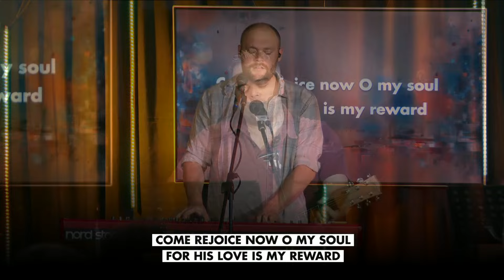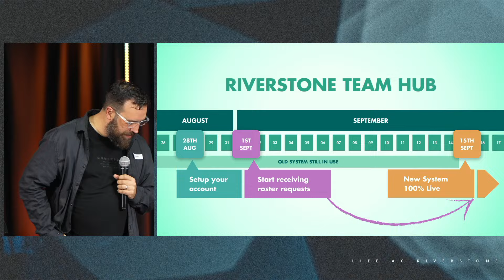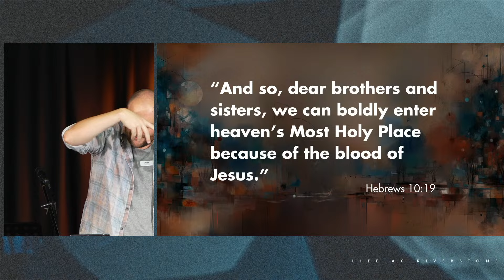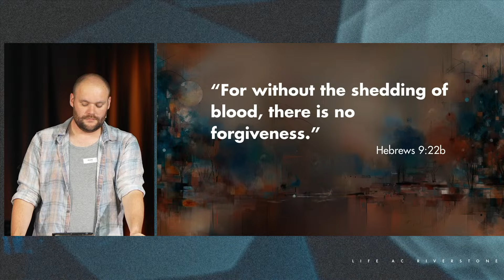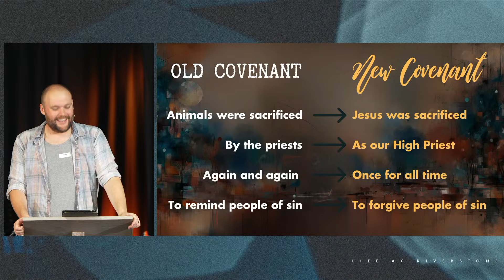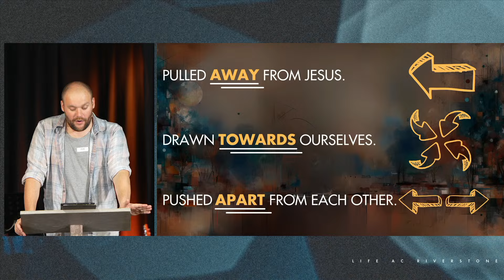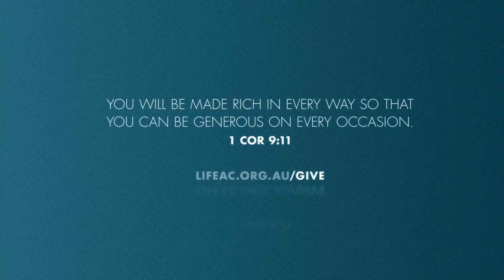8th Sept 2024 - Life Anglican Riverstone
Hebrews 10:1-25

Welcome to Church. Great to have you join us.

// Curious about what it means to know Jesus?

Humanity needs a savior. Each of us has rebelled against God by living for ourselves. This has broken our relationship with God, and we deserve God's just judgment.

Jesus is God's Son, born as a human. He accepted humanity's rebellion, suffered and died, but then defeated death by rising again. Anyone who puts their trust in Jesus can be restored back into a relationship with God.

At New Light Anglican Church, we believe that forgiveness is not about living a perfect life, but about trusting what Jesus did for us. Then, because He first loved us, we seek to obey Him because we love Him back.

We talk about this every Sunday, and in our programs during the week. We believe that through God's Spirit, the Bible is the main way God speaks to us, so we teach from it every single week.

19 Elizabeth Street. Riverstone.